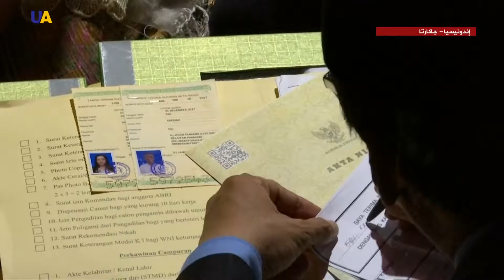نشرة الأخبار 2018.01.01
أبرز العناوين:
1-ارتفاع قتلى الاحتجاجات في إيران إلى أكثر من 10 وروحاني يهاجم ترمب
2-نظام التأشيرة الحرة بين أوكرانيا والامارات يدخل حيز التنفيذ
3-إندونيسيا تستقبل العام الجديد بحفل زفاف جماعي